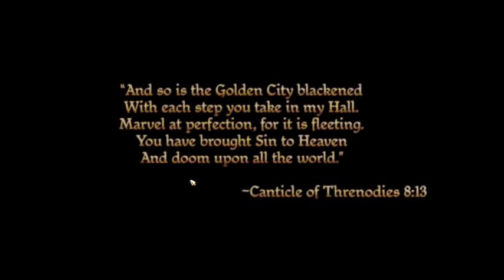Lewis Loves Bioware Dragon Age Origins #1